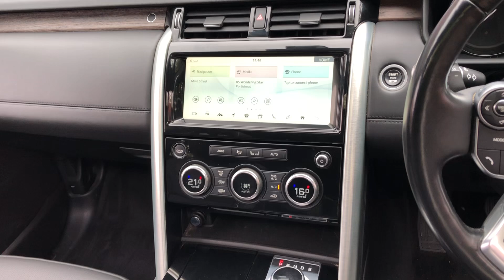Land Rover Discovery (Customer video)